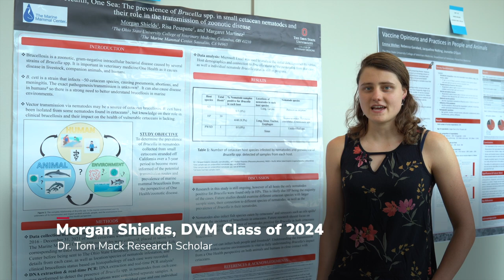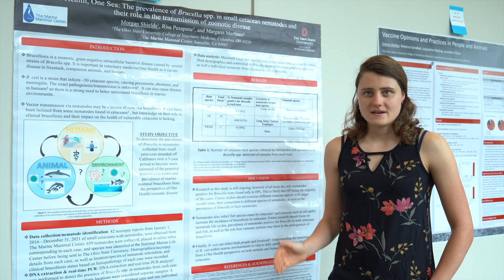Class of 2024 veterinary student, Morgan Shields, shares overview of research (Research Day 2023)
Morgan Shields worked with Dr. Pesapane on her research, funded by Dr. Tom Mack.

In April 2023, Ohio State College of Veterinary Medicine showcased the research and scholarship accomplishments of veterinary students, residents, graduate students and faculty across the college. Research Day truly brings our college community together to learn about the exciting research being carried out by colleagues.